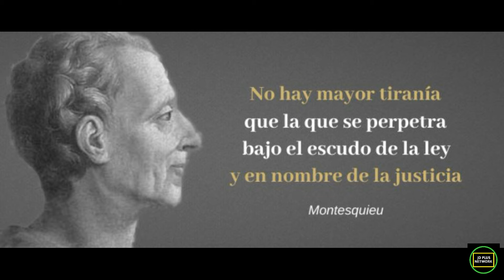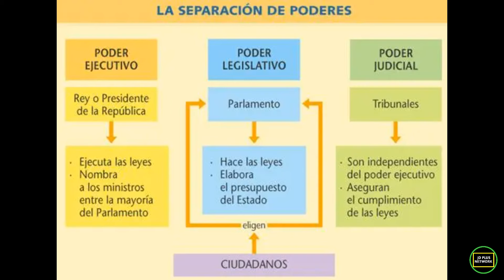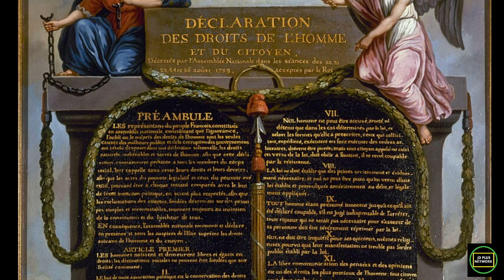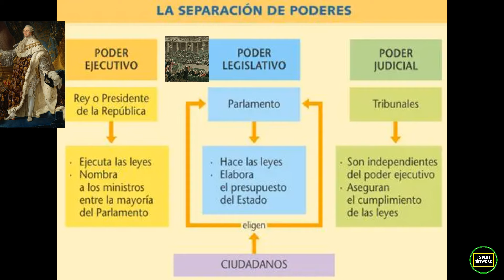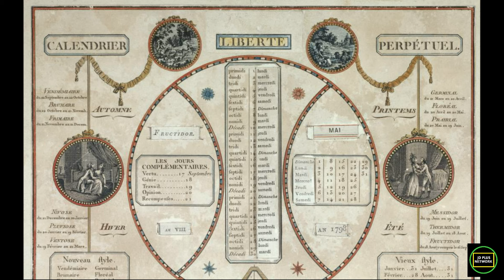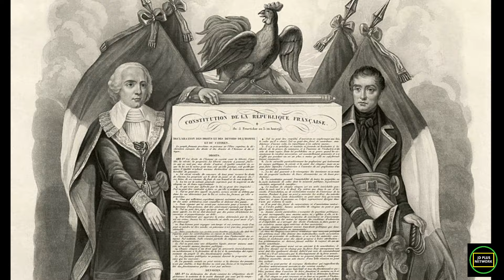🚨🇨🇵¿Qué fue la Revolución Francesa?🗼 resumen📝Revolución francesa Historia causa y consecuencias🇨🇵😱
La Revolución Francesa

En 1789 Francia era una de las primeras potencias europeas; desde 1774 reinaba Luis 16XVI.

Los gastos militares y una serie de malas cosechas a partir de 1784, crearon una gravísima situación social. La mayoría de la población se vio en la miseria mientras el lujo y el despilfarro del rey y la nobleza continuaban como si nada ocurriera. Luis XVI se negó a realizar cualquier tipo de reforma y defendió los privilegios de la aristocracia frente al hambre y la miseria de su pueblo que se estaba hartando de la injusticia.